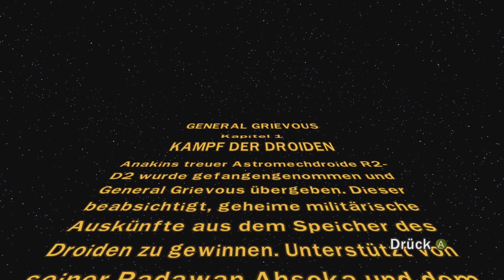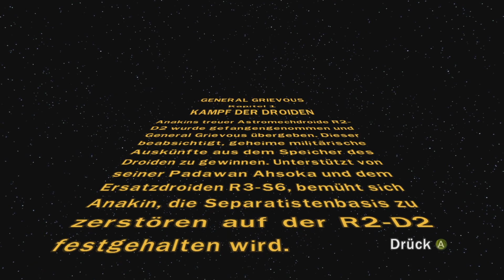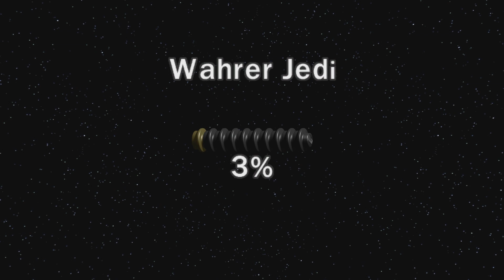LEGO Star Wars III #8 (Story) General Grievous: Kampf der Droiden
Teil 8 des LEGO Star Wars III: The Clone Wars Playthrough.
Typ: Story
Abschnitt: General Grievous
Kapitel: 1
Mission: Kampf der Droiden